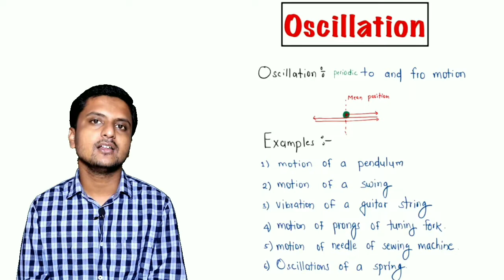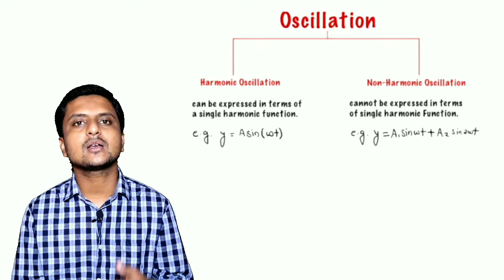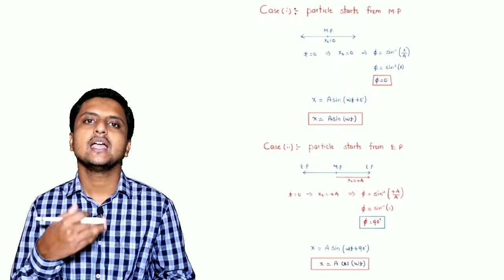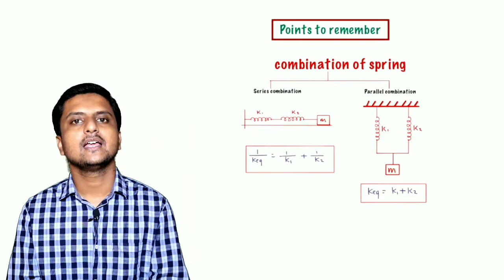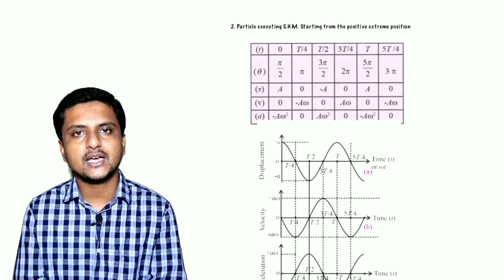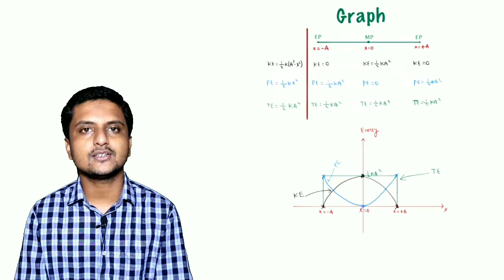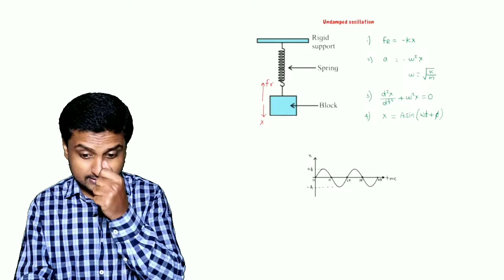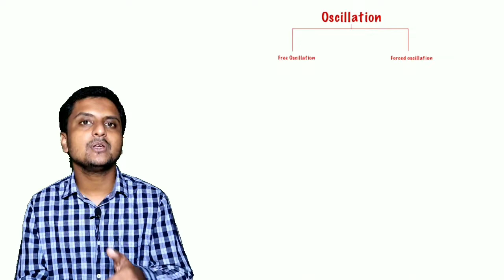HSC Class 12 Physics || Oscillation || Summary || by Chetan sir